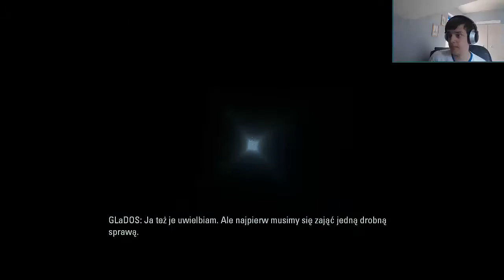Portal 2 #1 Panie Wheatley...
Witam Was! A tutaj już następna seria na moim kanale :) Gierka gwarantująca uśmiech na twarzy i banan wśród jarzyn [Jaki rym :D] A tak na serio - Wspaniała gierka w którą mogą pograć wszyscy, od najmłodszych do najstarszych. Można się dobrze bawić, często pośmiać i co najważniejsze porobić dziury w ścianach ;) Zapraszam do oglądania i komentowania.
Kontynuacja kultowej gry logicznej. Akcja toczy się kilkaset lat po wydarzeniach z pierwszej części. Ponownie wykorzystujemy urządzenie tworzące portale łączące ze sobą fizycznie dwa różne punkty w przestrzeni.. Pojawiło się też sporo nowości: w tym się farby wpływające na grawitacje powierzchni, tuby zasysające powierzchnie. Wprowadzono również tryb kooperacyjny z zupełnie innymi poziomami i ścieżką fabularną niż kampania solo.